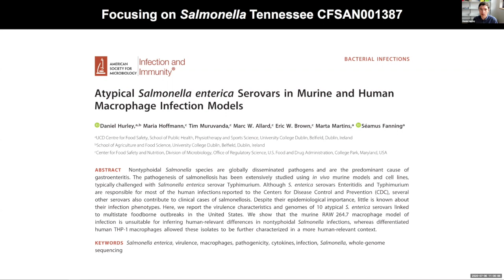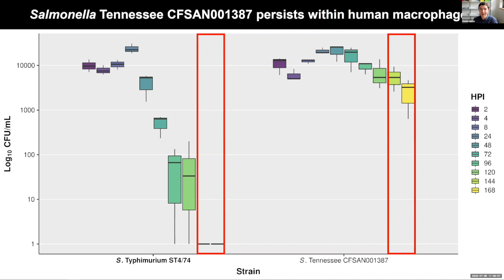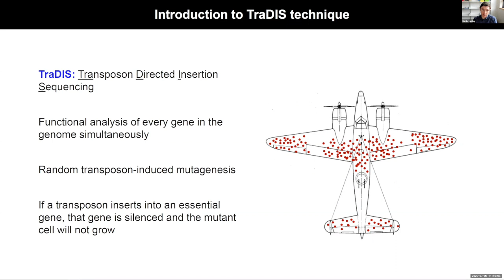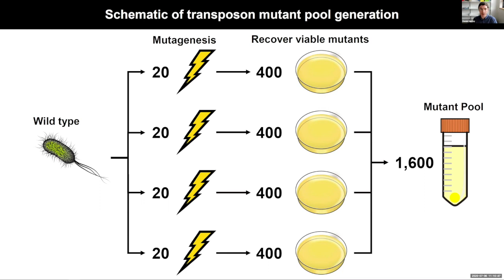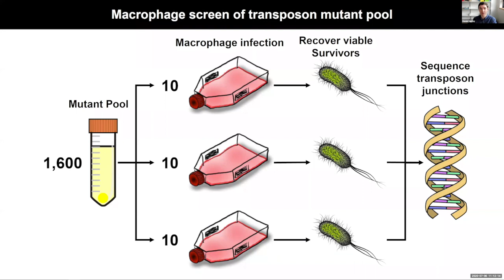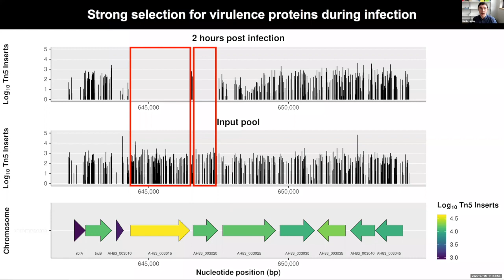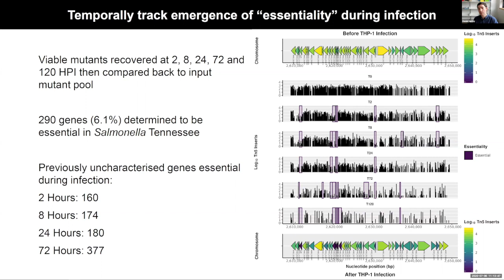Research Bites – Dr Daniel Hurley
This video is about Research Bites – Dr Daniel Hurley